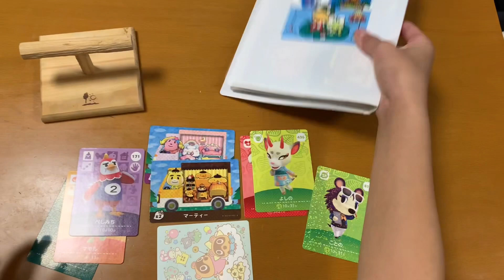オキナインコとamiiboカード開封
2023/7/21